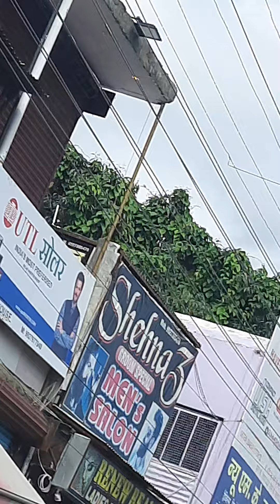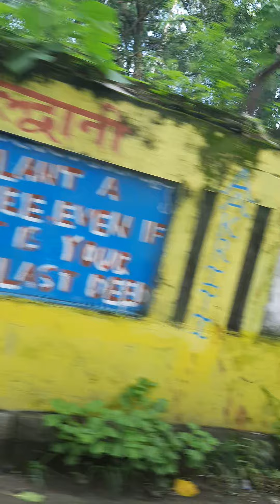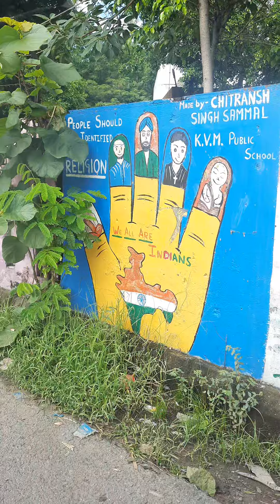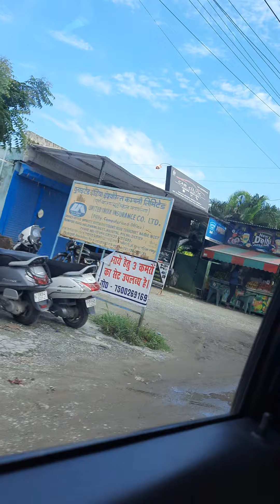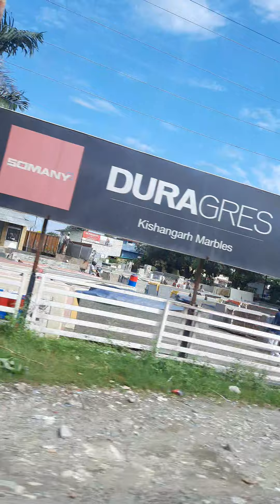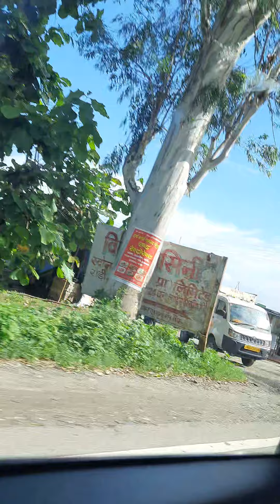my first vlog